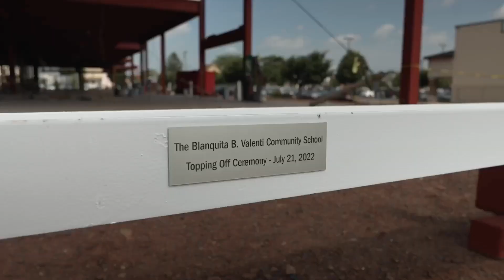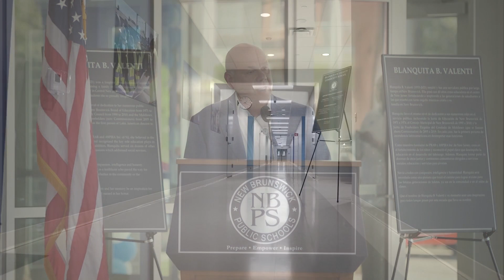RWJBarnabas Health and the Blanquita B. Valenti Community School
RWJBarnabas Health understands the critical importance of education and early childhood development in pursuit of our mission to create healthier communities. Building upon our commitment to proactively address the social factors that impact health outcomes, the system invested in the construction of the Blanquita B. Valenti Community School in New Brunswick, New Jersey, part of the project plan for the Jack and Cheryl Morris Cancer Center, the state’s first free-standing cancer hospital.  The school, which focuses on STEAM (science, technology, engineering, art and math), opened its doors in September 2023 to approximately 800 students in grades K through 8.

Our mission: We are an academic health system, partnering with our communities to build and sustain a healthier New Jersey.